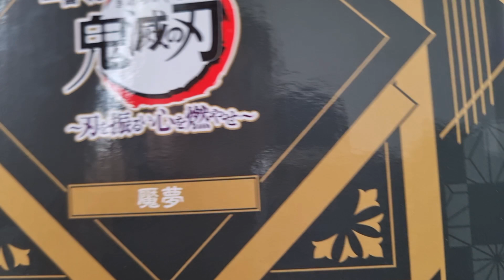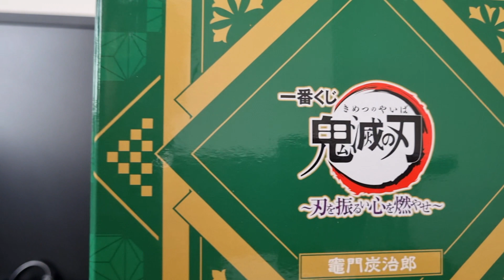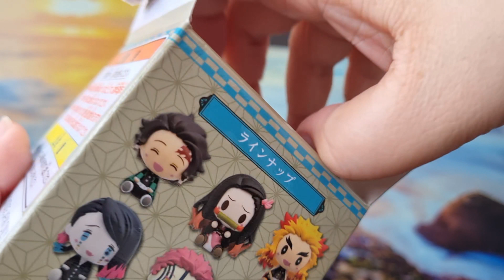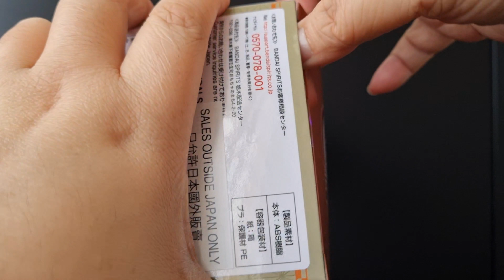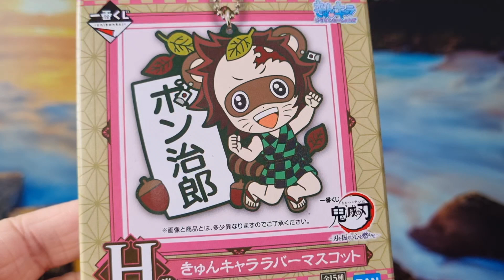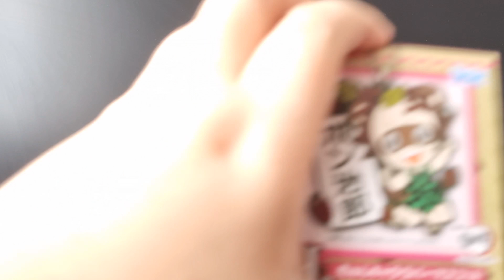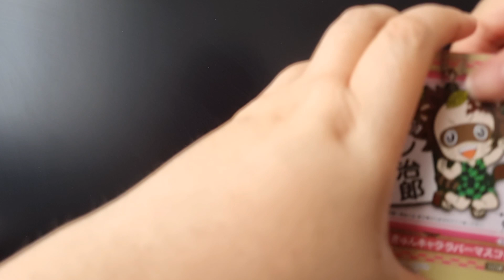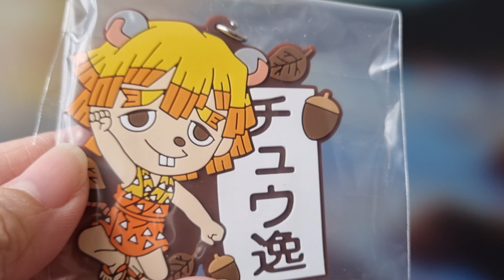Kimetsu no yaibai - Shake the sword Burn your heart Ichiban Kuji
Btw this is the first time i have drawn the most and also super expensive kuji ever.
In total 40 draws!!!
1) Prize A - Tanjirou (biggest figure in this set)
2) Prize B - Enmu (first time appear in kuji and also 1 pc in 80pcs)
3) Prize C - Chibi Nezuko (cutest and adorable, 1 pc in 80pcs)

-  I got 4 prize f which is the mini figure, 1 duplicate
- 6 prize g which is the mini cups and ended up full set and 2 duplicates
- 15 prize H which is the rubber keychains, 5 duplicates
- 12 prize I which is the mask holder, 4 duplicates

I really need to rest for awhile due to heavily damaged by this kuji =(